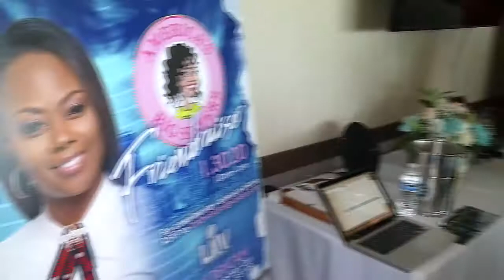Sister of NBA Legend, Dwyane Wade, Creates America's Big Sisters Program